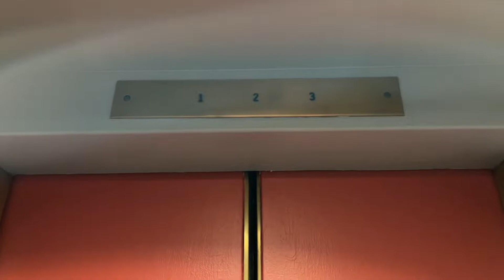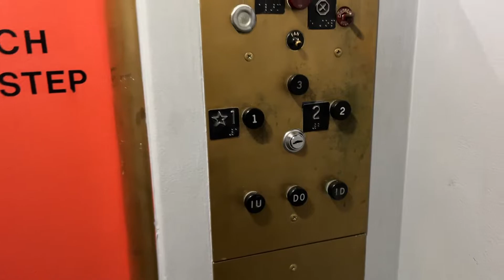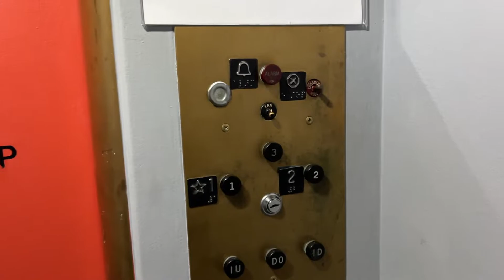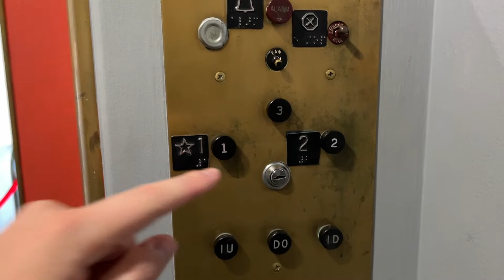ABSOLUTELY AMAZING Antique Otis Traction Elevator | Swope Art Museum | Terre Haute, IN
Shot on October 13, 2022.

While we were at the Historical museum, they recommended we come here to see what elevator this place had as they thought they had an old elevator. And boy, they weren't wrong! They have THIS AMAZING GEM!
Everything about this elevator is stunning. The fixtures, how it runs, the cab, everything about this elevator is INCREDIBLE! This is easily the best elevator I found in 2022 and I have to give a MASSIVE thank you to the front desk here for letting me document this beauty!
Unfortunately, while having a chat with the front desk about the elevator and my hobby, they stated that this elevator is most likely getting totally replaced in 2024 since they're going to be heavily renovating the museum. So if you want to see this, GET HERE ASAP! This may soon be no more!
But overall, this is easily the best elevator I found on this trip and I'm SO thankful the employees here let me ride it!